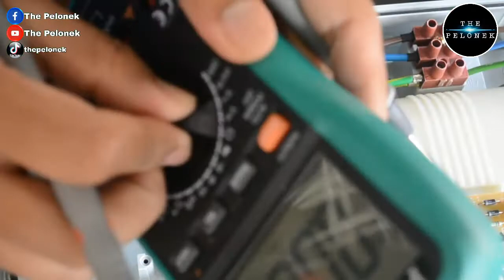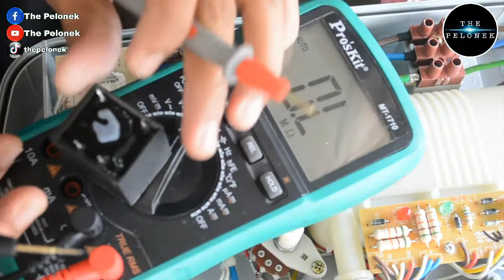Baiki/repair water heater Ep.46: JOVEN SL30P, tak hidup, lampu EELS TAK MENYALA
Video kali ini saya kongsikan punca water heater JOVEN SL30P dengan masalah tak hidup, lampu EELS tak menyala.